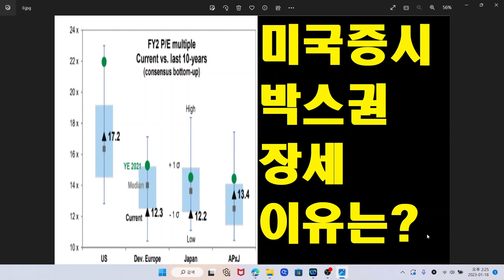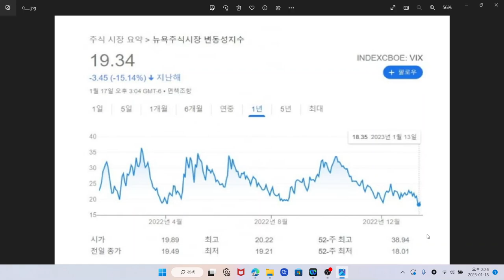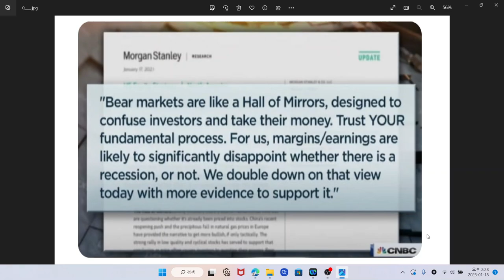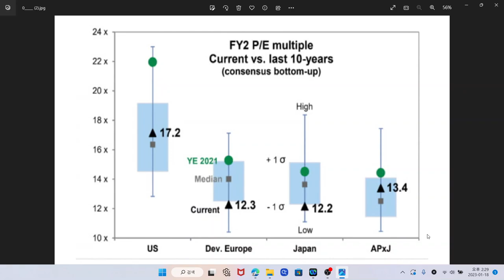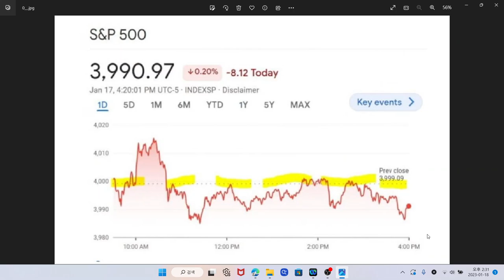미국증시 S&P500 나스닥, 박스권 장세가 유력한 이유는? TQQQ ETF, SOXL ETF, SQQQ ETF, SOXS ETF